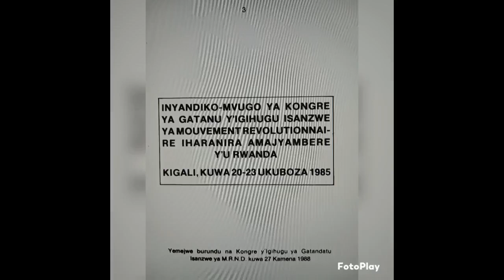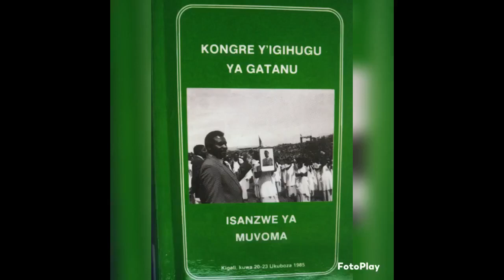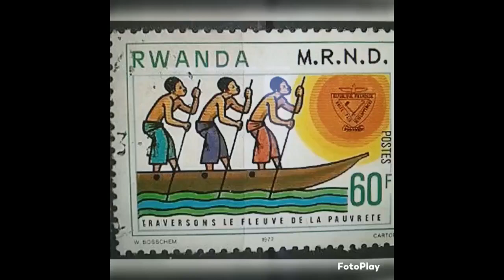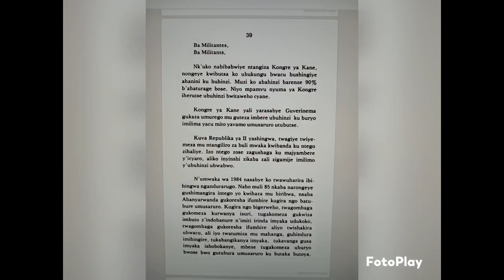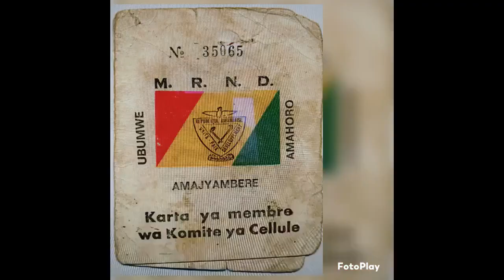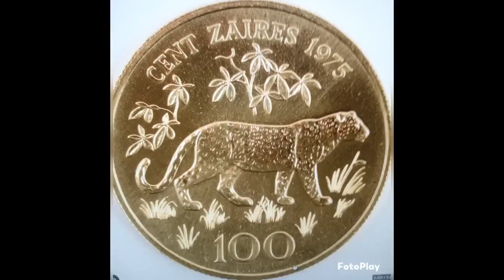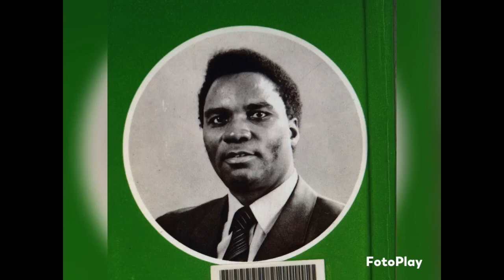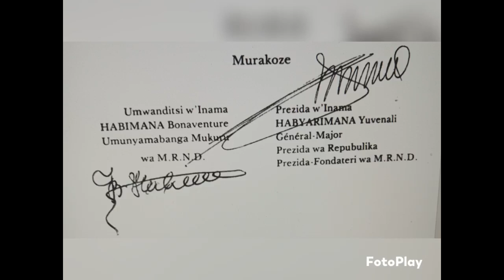06.04.1994 _06.04.2024 President Habyarimana Juvenal is still remembered in pictures and songs.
30 years after the assassination of President Habyarimana  and his counterpart Ntaryamira of Burundi,we still remember him in songs.